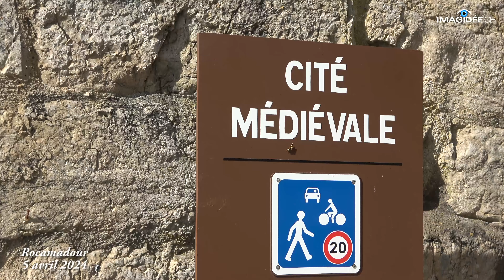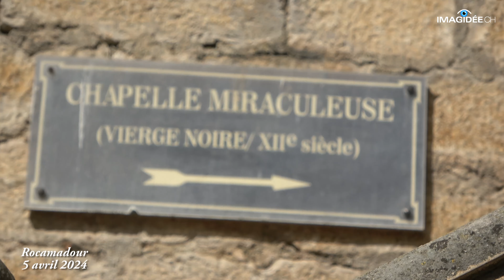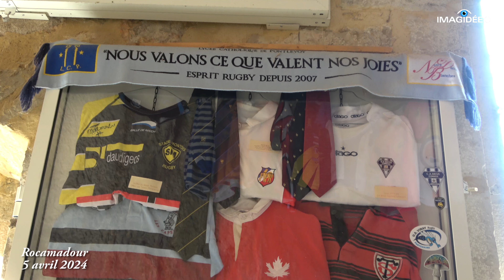Rocamadour, 2022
Rocamadour, le 5 avril 2022
Réalisation: Jean-Claude Brussino